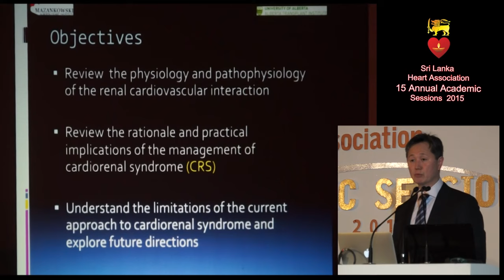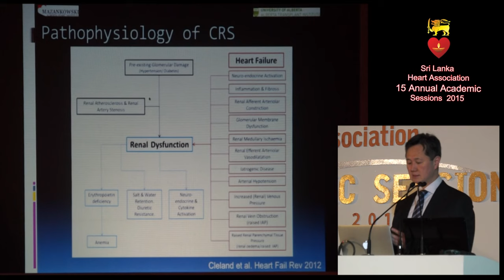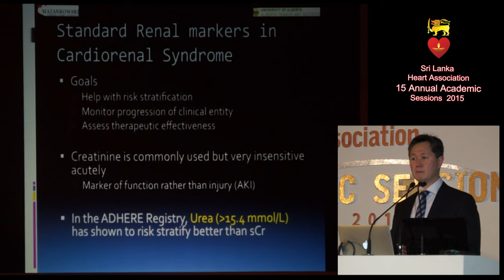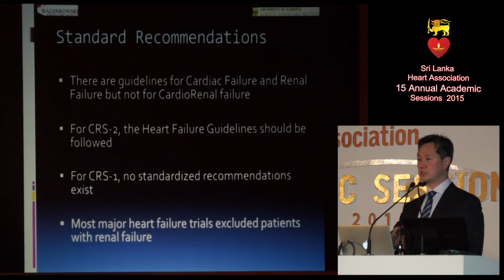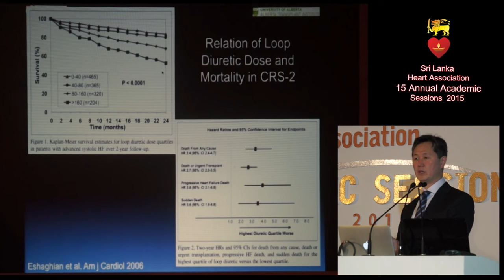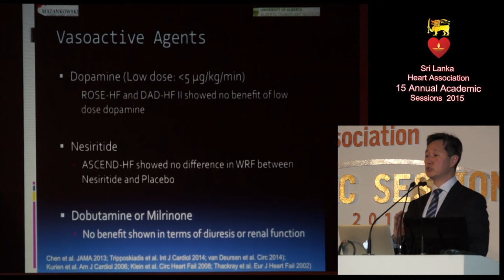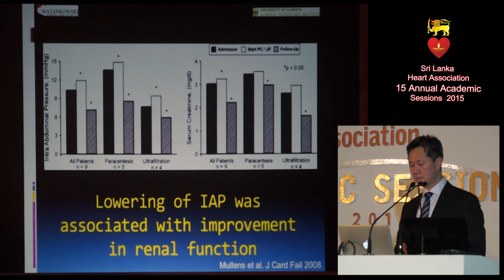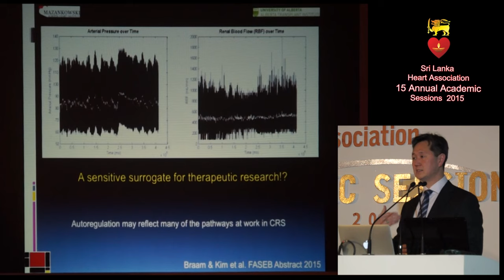Cardio Renal Syndrome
Prof. Daniel Kim
Consultant Cardiologist & Associate Professor of Medicine – University of Alberta, Canada